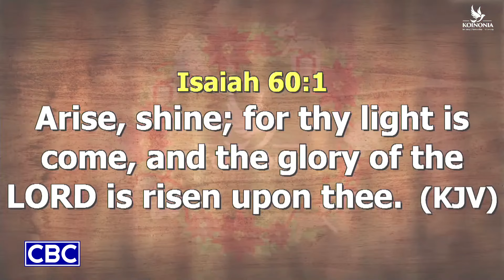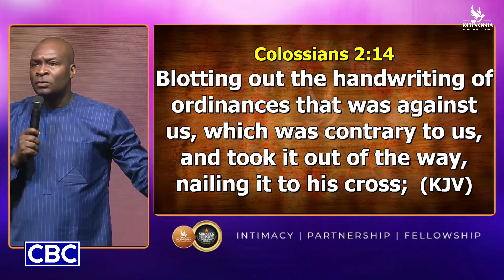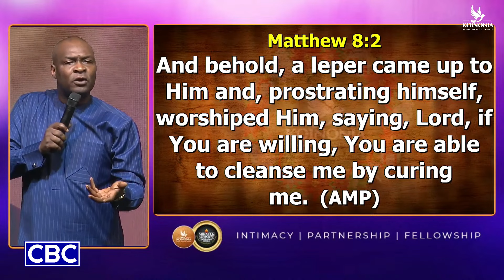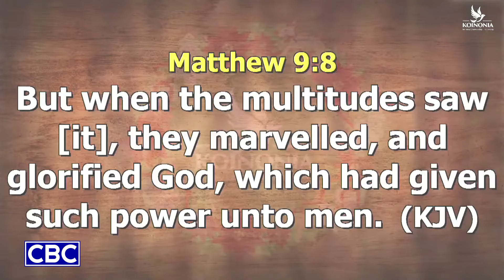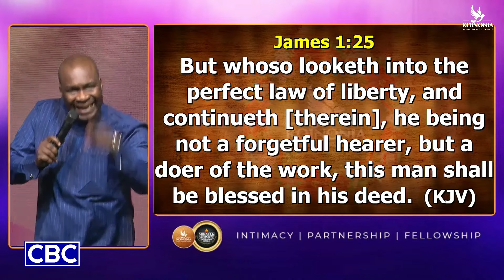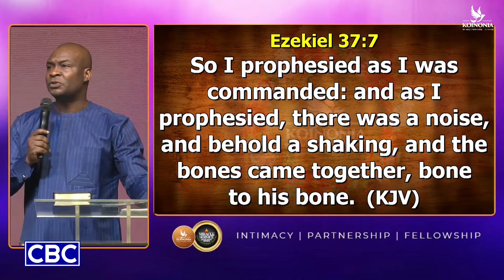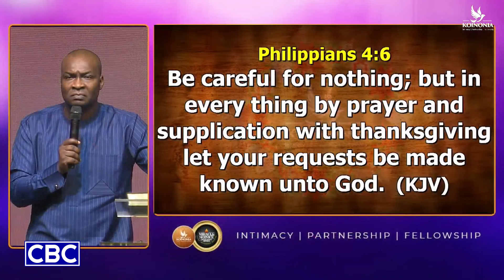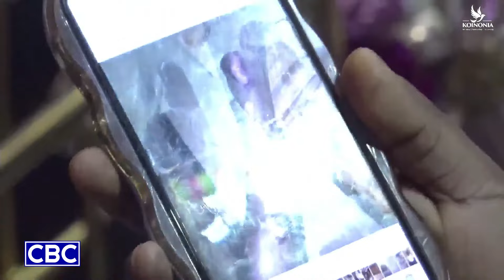The Hearing Of Faith - (January Miracle Service 2024) || Apostle Joshua Selman